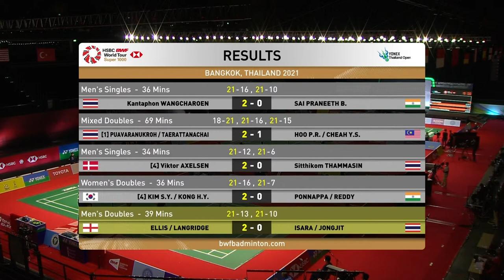YONEX Thailand Open | Day 1: Ellis/Langridge (ENG) vs. Isara/Jongjit (THA)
Ellis/Langridge (ENG) vs. Isara/Jongjit (THA)